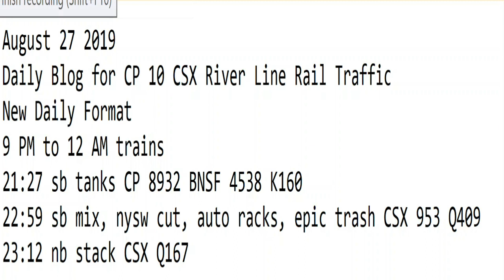August 27 2019 Trains 9 PM to 12 AM New Format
9 PM to 12 AM trains
21:27 sb tanks CP 8932 BNSF 4538 K160
22:59 sb mix, nysw cut, auto racks, epic trash CSX 953 Q409
23:12 nb stack CSX Q167